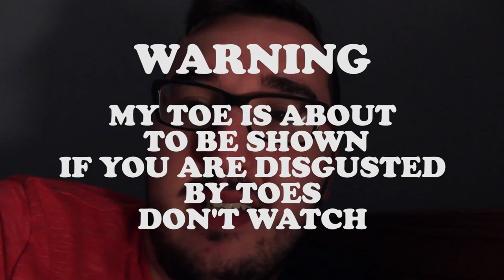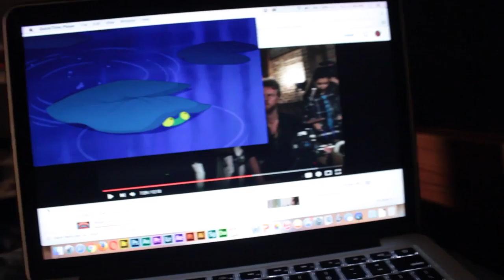Weekly Vlog 5 (May.23, 2016 - May.29, 2016) - Anime North 2016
This is week 5 of my weekly vlogs. I'm still not caught up yet but I'm almost there.

This week I went to Anime North for the first time.